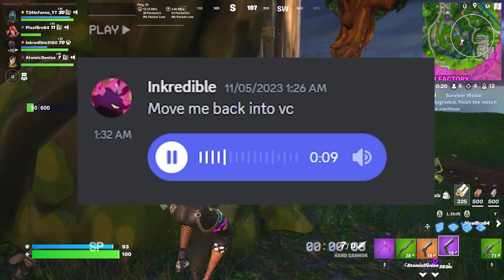HOW TO *NOT* WIN EVERY GAME OF FORTNITE OG!